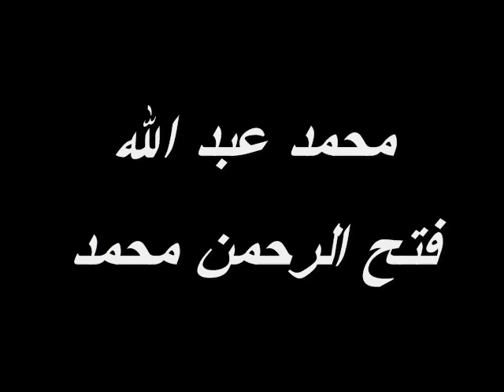صبري محمد شريف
من فتح الرحمن محمدعمر ومحمد عبدالله مضوي  2009